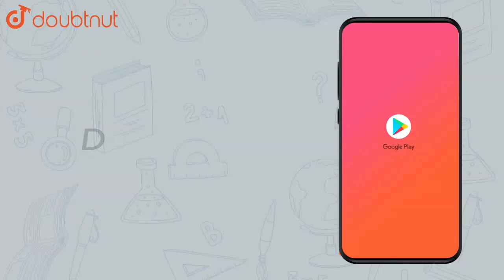Evaluate `int(dx) /(x(x^5+1)` |Class 12 MATH | Doubtnut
Evaluate `int(dx) /(x(x^5+1)`

Online Class में Admission लेने के लिए यहाँ click करें :
👉Class 12 | CBSE Boards | English Medium :

👉 Have Any Query? Ask Us.